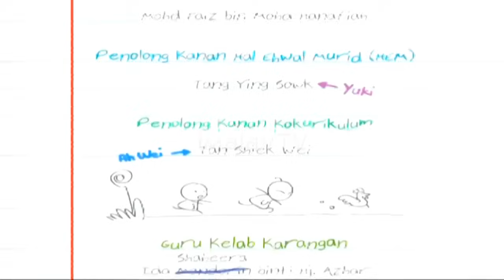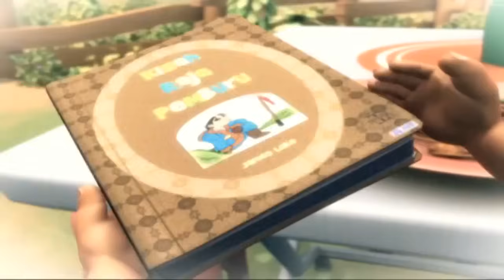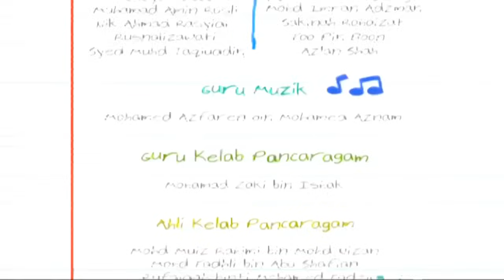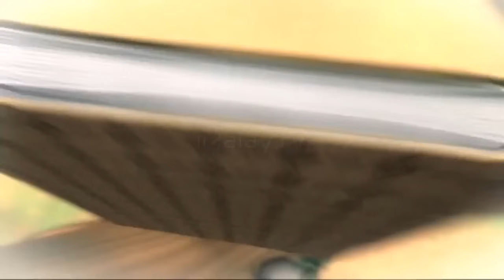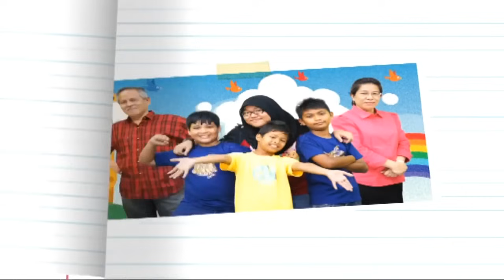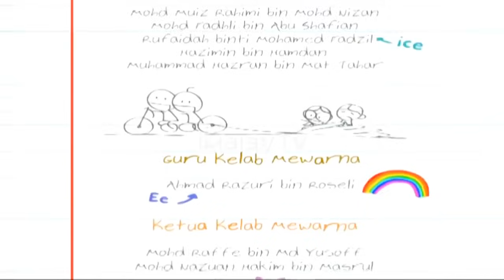Upin & Ipin Musim 4 | Kisah Raja Pemburu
new Upin & Ipin Musim 4 | Kisah Raja Pemburu